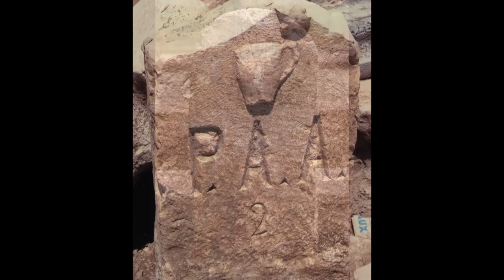Piano delle fosse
Descrizione: Il Piano delle Fosse granarie di Cerignola.
Archivio fotografico Angelo Disanto

Angelo Disanto; storico e antropologo, è membro dell’Associazione Italiana per lo studio della Santità, dei Culti e dell’Agiografia. I suoi principali campi di ricerca riguardano il mondo religioso in Italia e all’estero. La collaborazione con due illustri studiosi, Giovanni Battista Bronzini (Università di Bari) e Roberto Cipriani (Università Roma Tre), è sfociata nella realizzazione di un docu-film sulla Settimana Santa a Cerignola, presentato in rassegne internazionali. Ha partecipato, in qualità di relatore, a convegni nazionali ed internazionali. Ha collaborato per anni con diverse cattedre di diverse Università italiane e con riviste specialistiche di settore. È autore di 41 pubblicazioni tra monografie, saggi e docu-film, recensiti da testate giornalistiche tra cui La Gazzetta del Mezzogiorno e dalle riviste Lares e Sanctorum. Tra le sue pubblicazioni ricordiamo: Riti e simboli della Settimana Santa a Cerignola, docu-film (2002, con Giovanni Battista Bronzini e Roberto Cipriani); Forme a aspetti di una culto mariano nel Sud Italia, docu-film (2004), documentario inserito nel CD-ROM: La festa del Santo Patrono. Luoghi, memorie, racconti, a cura di Roberto De Angelis (Università degli Studi La Sapienza di Roma); “Analisi di una comunità monastica in Capitanata tra XV e XIX secolo, in Saggi in memoria di Vito Lozito (Cacucci Editore, 2006); Cerignola sacra, premessa di Roberto Cipriani (2008); “La sagra della Madonna di Mellitto (Grumo Appula)”, in Grumo Appula, tra storia e arte (Schena Editore, 2009); Ripalta. La Madonna pellegrina, prefazione di Roberto Cipriani (Claudio Grenzi Editore, 2010); La Vergine dolente, docu-film (2013); “Il conflitto franco-spagnolo per l’egemonia nel Mezzogiorno: la battaglia di Cerignola del 1503”, in La “Cantina Spagnola” di Laterza, i Perez Navarrete feudatari e il Viceregno spagnolo (Congedo Editore, 2013); San Potito martire. Agiografia e culto, presentazione di Cosimo Damiano Fonseca (Schena Editore, 2014); San Matteo Apostolo. Culto e pellegrinaggi al Santuario sul Gargano (Santuario di San Matteo 2015). Hanno parlato e recensito i suoi lavori, tra gli altri: Emanuela Angiuli, Giovanni Battista Bronzini, Franco Cardini, Roberto Cipriani, Sergio D’Amaro, Cosimo Damiano Fonseca, Raffaele Nigro, Mimma Pasculli Ferrara, Bianca Tragni.